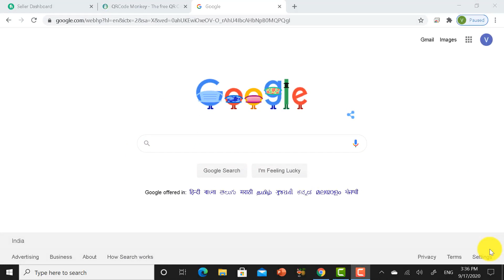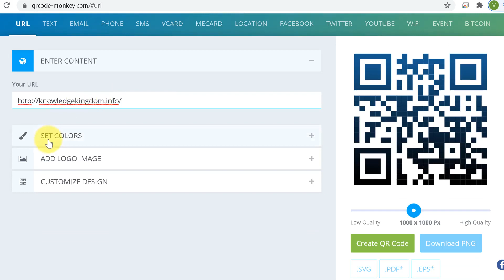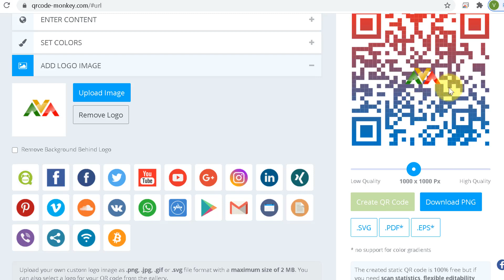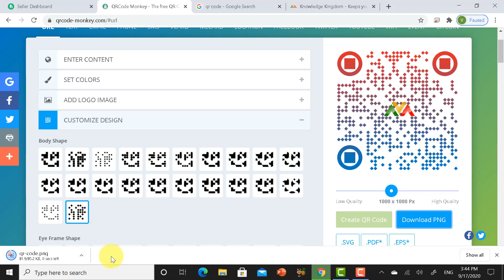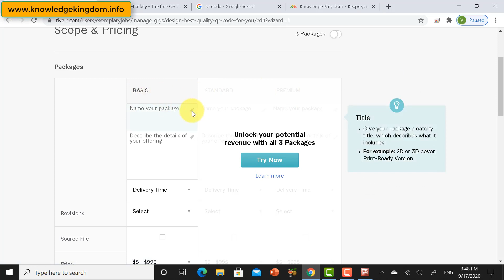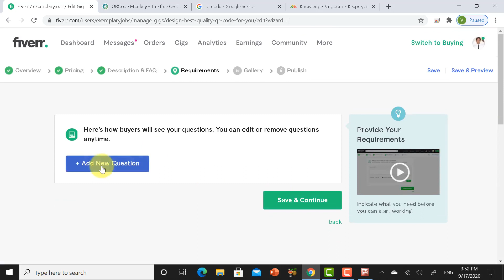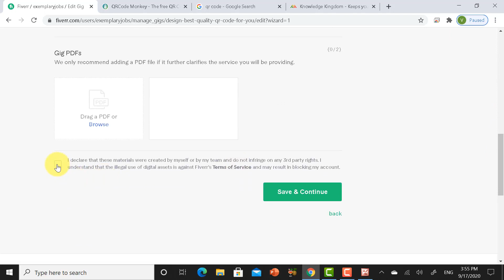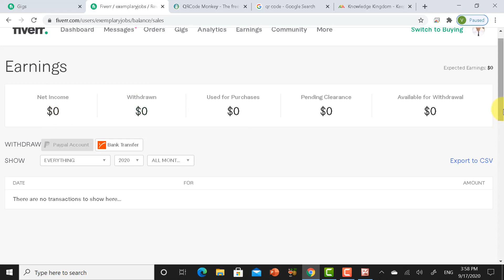QR कोड बनाकर घर बैठे 40,000 महिना तक कमाए !! Earn upto Rs. 40,000 /month by making QR codes !!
Best Part time Job || घर बैठे कमाए

Best collar mic for clear recording:
Best mic for room recording for beginners:
Best mic for room recording for advance users:
Green sheet for background photo studio:
Green Sheet stand for shooting video:
Ring Light for video shoot:
Studio light for Video shooting:
Camera DSLR
Lens for DSLR Camera
Mobile holder tripod stand
DSLR camera stand

हमारे सबसे लोकप्रिय लेख :
1. बाइक /कार का माइलेज कैसे बढ़ाए ?
2. आर्टिफ़िशियल इंटेलिजेंस क्या है ?
3. साइबर क्राइम क्या है ? कैसे बचे ?
4. खुशहाल शादीशुदा जीवन कैसे जीये ?
5. मेडिटेशन कैसे करें ?
6. हमेशा जवान कैसे दिखे ?
7. कम्प्युटर को हैकिंग से कैसे बचाए ?
8. दिमाग को तेज़ कैसे करें ?
9. जल्दी से इंग्लिश बोलना कैसे सीखे ?
10. सफलता के 8 नियम